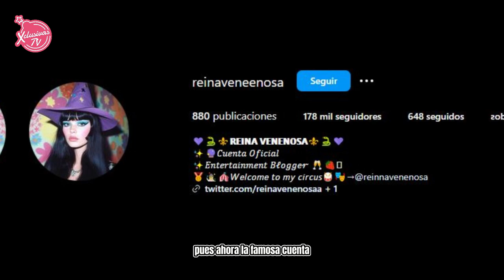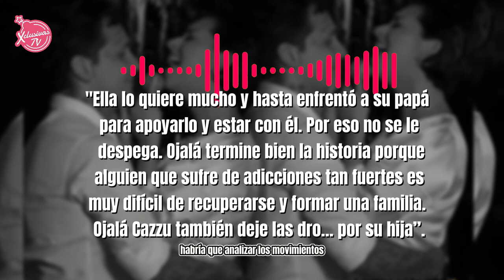Christian Nodal - Estuvo a punto de abandonar a Cazzu cuando estaba embarazada, Angela reacciona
La notita músical:@xclusivastvmx
La red azul: /xclusivastvoriginals